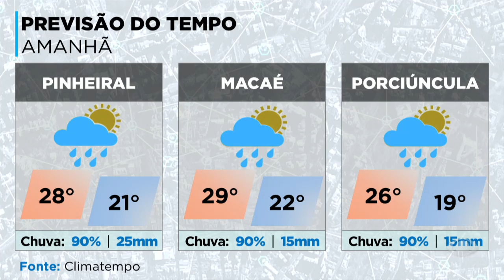INTERIOR ACONTECE 3 - 28/11/23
Mandado de busca e apreensão da Operação Penalidade Máxima é cumprido em Volta Redonda. Ônibus pega fogo em Petrópolis. Previsão do tempo é de chuva no estado nesta quarta-feira.